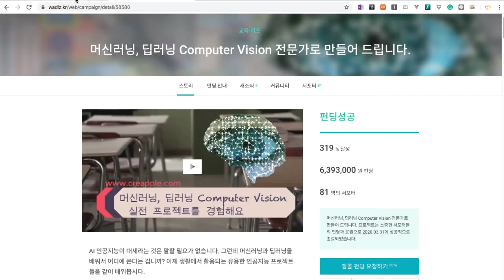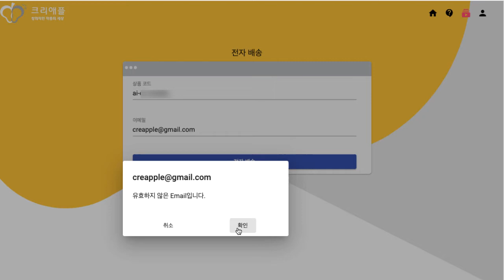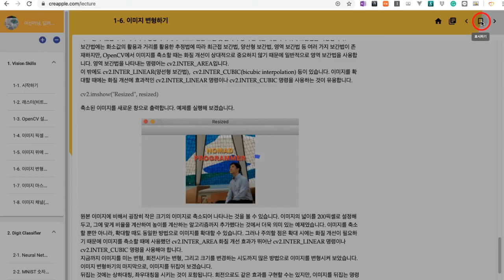[크리애플 사용요령] 전자배송 서비스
이번에 와디즈 펀딩을 하면서 크리애플 사이트 밖에서 구매한 상품을 전자배송하기 위한 기능을 만들었어요. 발전하는 크리애플이 되겠습니다.